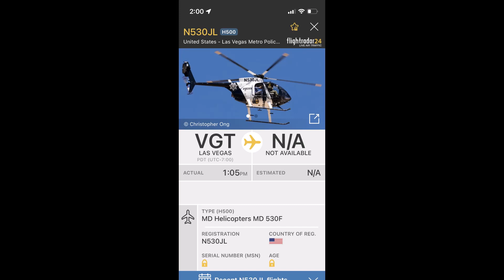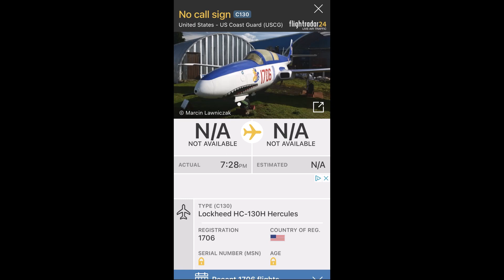Vegas Metro Helicopter midday loop swoop and whirl